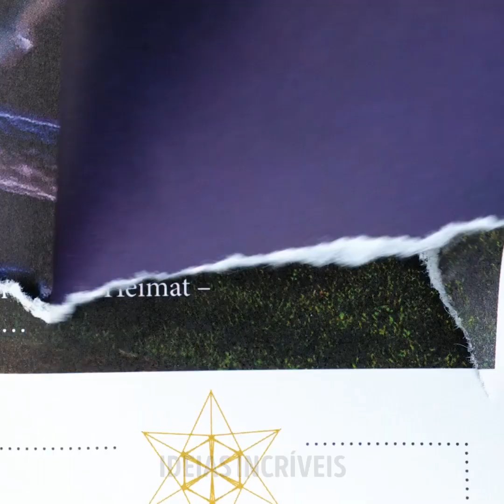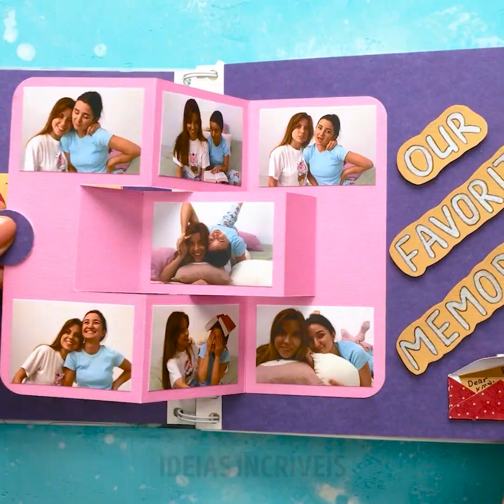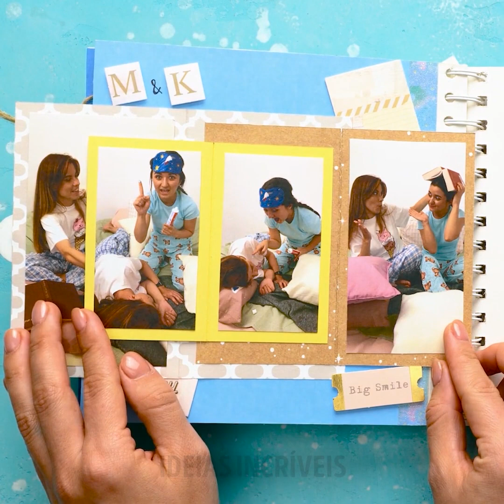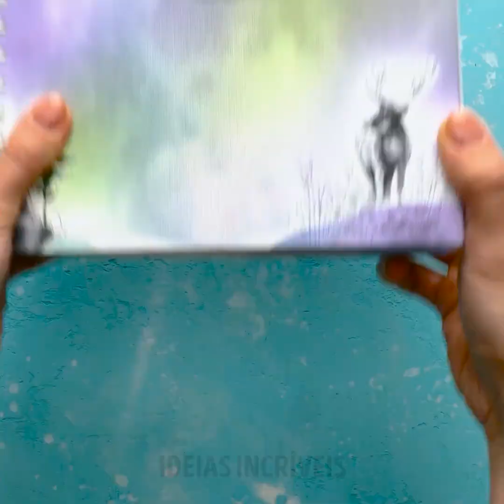O Vídeo MAIS Relaxante Que VOCÊ JÁ VIU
Minutagens:
0:08 Barulhos de slime
1:57 Barulhos de areia
4:53 Ideias para decorar capas de caderno
11:36 ASMR